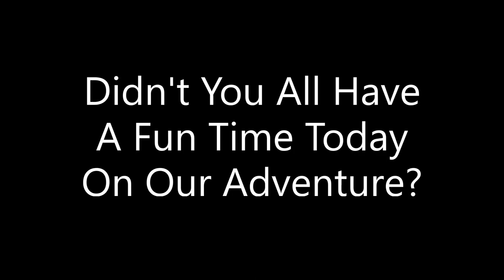20 Minutes Of Funniness 23 - The 10 Minute Finale